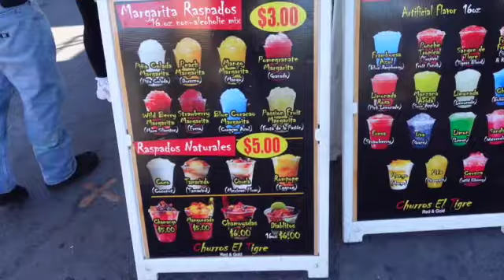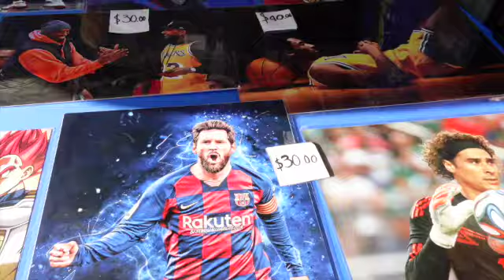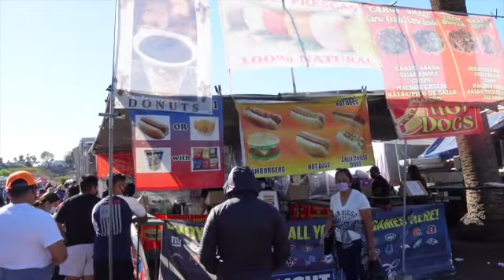Swap Meet |My vlog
Wanted to explore today at the swap meet didn't want to go alone so I had to take you with me.